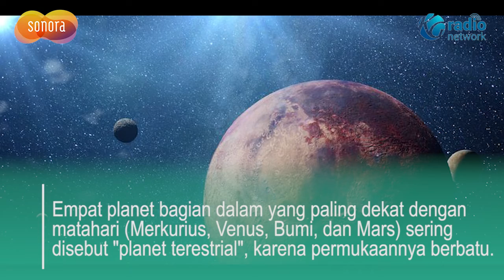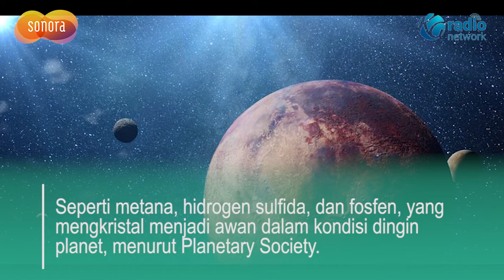Fakta-fakta Unik Seputar Planet yang ada di Tata Surya | Sonora ID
Saat ini Planet di tata surya ada 8 planet. Dulu, para ilmuwan menetapkan 9 planet, tetapi setelah Pluto keluar dari daftar, kini menjadi 8 planet. Dilansir dari kompas.com, Berikut fakta-fakta dari delapan planet yang ada di Bima Sakti.

Empat planet bagian dalam yang paling dekat dengan matahari (Merkurius, Venus, Bumi, dan Mars) sering disebut "planet terestrial", karena permukaannya berbatu.

Sementara itu, empat planet besar, yaitu Jupiter, Saturnus, Uranus, dan Neptunus kadang-kadang disebut planet Jovian atau "mirip Jupiter", karena ukurannya yang sangat besar dibandingkan dengan planet-planet terestrial.

Planet-planet itu sebagian besar terbuat dari gas seperti hidrogen, helium, dan amonia. Meski begitu para astronom percaya beberapa atau semuanya mungkin memiliki inti padat.

Jupiter dan Saturnus kadang-kadang disebut raksasa gas, sedangkan Uranus dan Neptunus yang lebih jauh dijuluki raksasa es.

Itu karena Uranus dan Neptunus memiliki lebih banyak air di atmosfer dan molekul pembentuk es lainnya, seperti metana, hidrogen sulfida, dan fosfen, yang mengkristal menjadi awan dalam kondisi dingin planet, menurut Planetary Society.